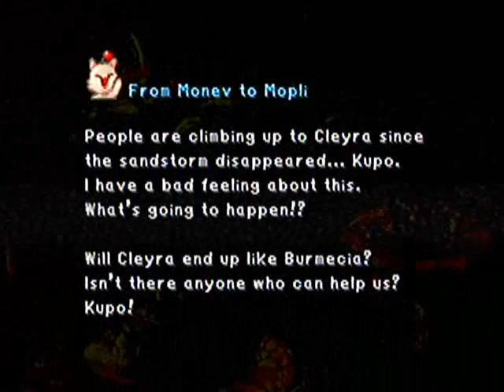Final Fantasy IX Walkthrough Part 43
Part 43 of FF9 - Cleyra gets attacked